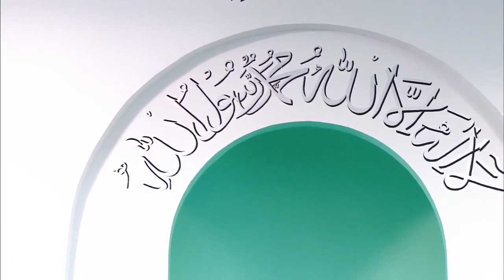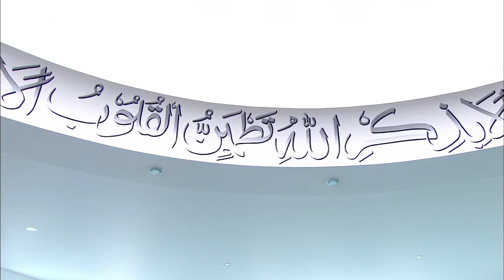Bengali Translation: Friday Sermon 15th March 2013 - Islam Ahmadiyya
Bengali translation of Urdu Friday Sermon delivered by Hadhrat Mirza Masroor Ahmad (Head of the Ahmadiyya Muslim Community) on the 15th March 2013.